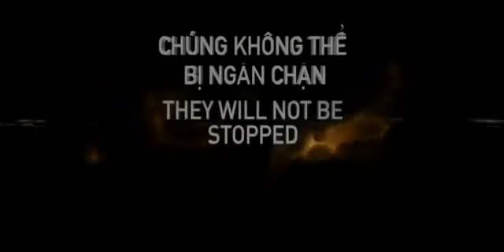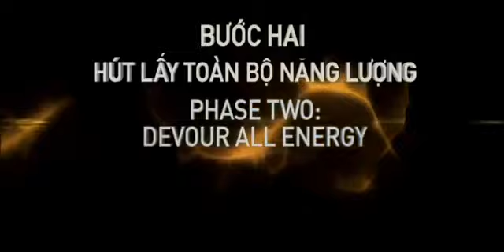BHD Star Cinema | The Darkest Hour - Giờ Đen Tối - 3D | 30/12/2011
Đạo diễn: Chris Gorak

Kịch bản: Jon Spaihts

Diễn viên: Emile Hirsch Rachael Taylor Olivia Thirlby Joel Kinnaman Max Minghella,

Thể loại: Khoa Học Viễn Tưởng - Hành Động

Lầu 4 siêu thị Maximark 3/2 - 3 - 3C đường 3/2 Q10 TP.HCM